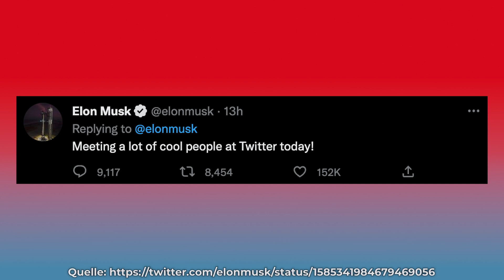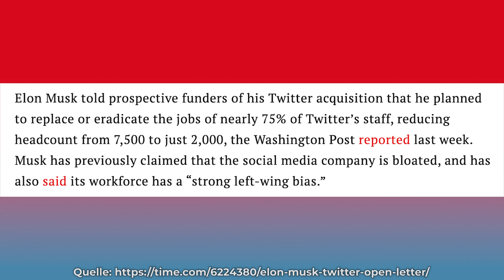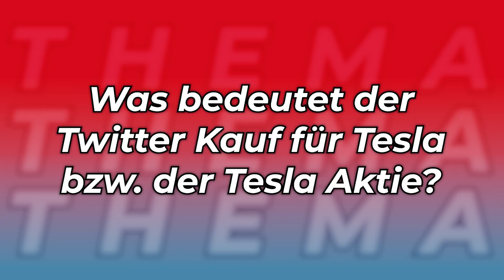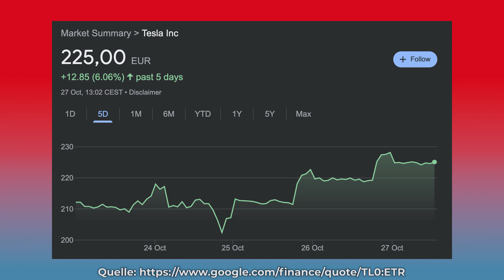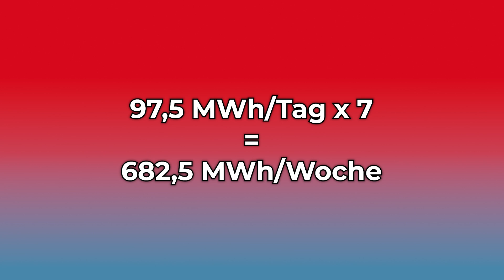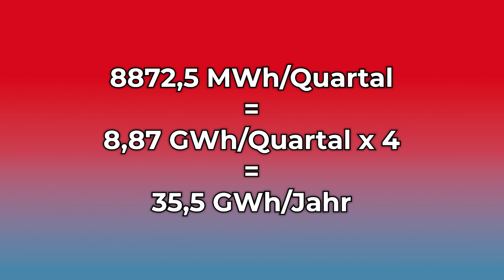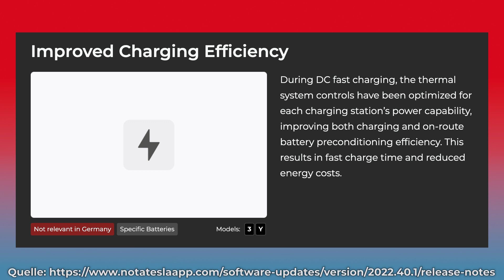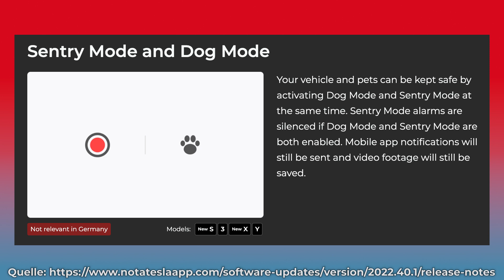Was Elons Twitter Deal für die Tesla Aktie und Tesla bedeutet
Der wöchentliche Podcast behandelt Infos News und Facts zum Thema Tesla. Diese Woche:

0:00 Elon bei Twitter HQ: Hat er den Deal abgeschlossen?

4:11 Was bedeutet der Twitter Kauf für Tesla bzw. der Tesla Aktie?

6:33 Tesla stellt neue Megafactory vor

9:09 Der Semi Truck hat das EPA Approval bekommen

9:56 Neues Software Update bei Tesla

Wer sich für mein Tesla Model 3 interessiert:

Es ist ein sehr gut gepflegtes rotes Standard Range + Model 3 von Juni 2021. 39tsd km gefahren. Refresh Model mit Wärmepumpe, elektr. Heckklappe usw.

Ich verkaufe es mit 18 Zoll Winterrreifen. Es ist sehr gut verarbeitet und wurde in Shanghai hergestellt, hat also die LFP Akkus, die bis 100 % geladen werden dürfen und kein Kobalt mehr enthalten. Es hat noch den stärkeren Motor, also von 0-100 kmh in nur 5,6.

Wer jetzt ein Model 3 braucht und keine Lust hat die langen Lieferzeiten abzuwarten kann sich gerne melden. Ich habe es als Geschäftsfahrzeug angemeldet. Daher will ich nur an Selbstständige bzw Gewerbetreibende verkaufen.